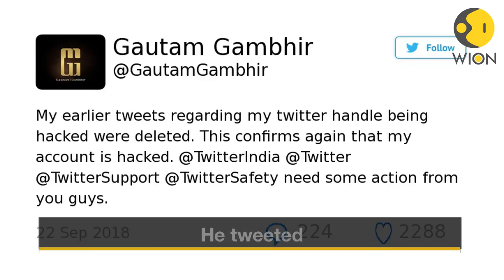Gautam Gambhir says Twitter account hacked, tells actor Chitrangada Singh to 'beware'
Veteran Indian Cricketer Gautam Gambhir's Twitter account was hacked on Friday by an anonymous hacker